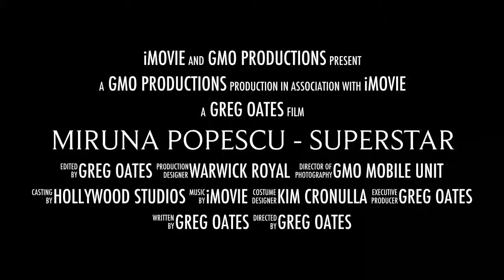GMO PRODUCTION CLIP - MIRUNA POPESCU (MAYA)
A tribute trailer to Romania's Princess of Pop - Maya